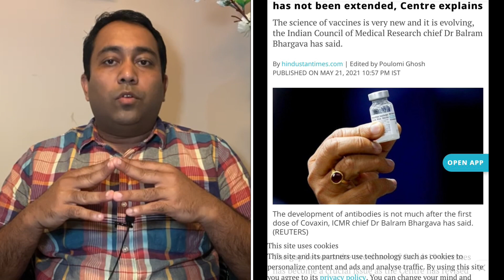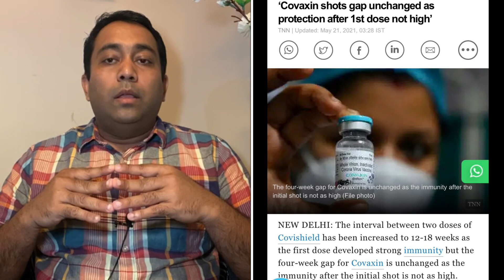টি কা র ২ ডোজের মাঝে ব্যবধানই কমাবে ভারতীয় ধরনের ঝুঁকি | A S M Masum | Runner Tv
টিকার ২ ডোজের মাঝে ব্যবধানই কমাবে ভারতীয় ধরনের ঝুঁকি